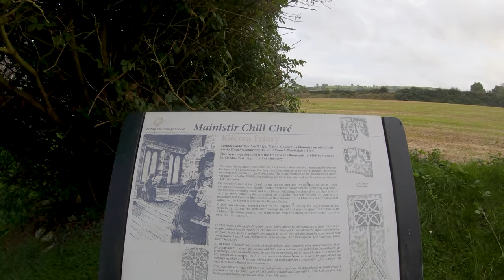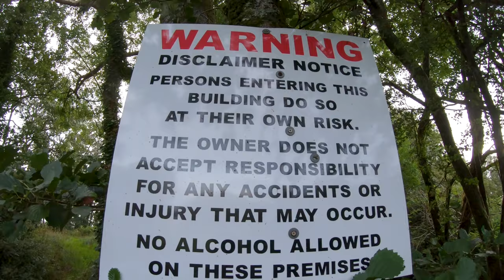Kilcrea Friary and Castle Climb | Incredible Views!! | Gorilla Explores | A Standard Motovlog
Myself and Eoin take a spin out to Kilcrea Friary and Castle. We climb up to the top of the Castle, which is very rewarding view wise but just bring your brown pants. I took lots of pictures which can be found at the end of the video and some during too!

Video #45 uploaded to Youtube!! How many will there be by year end? Guesses in the comments :)

About me!

Bikes: Yamaha Fz6 S2 2007

           Richa Gloves

                      Rollei 625
                      Nikon D3500

Amazon Links for stuff I use(Apparently these will bring me riches)
Cardo Packtalk Bold
RST Boots I use
Gopro Hero 7 Black
Rode Smartlav+ Mic
The Helmet I'd recommend(a step up from mine, I'd get this one now)
My Kriega Backpack
My Garmin watch
Ultimate addons phone case and mount
Nikon D3500 I use for all my pictures
Manfrotto Tripod I use